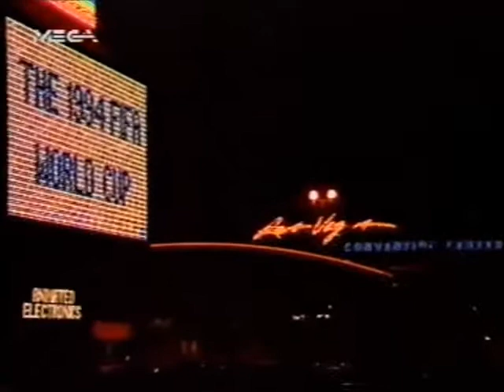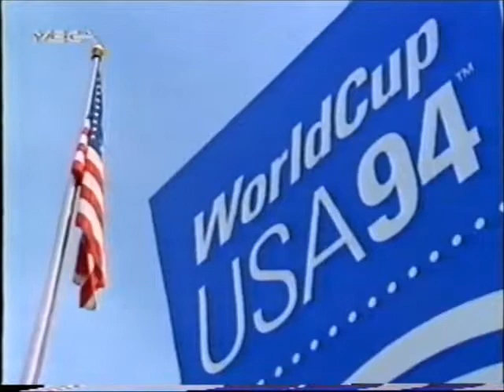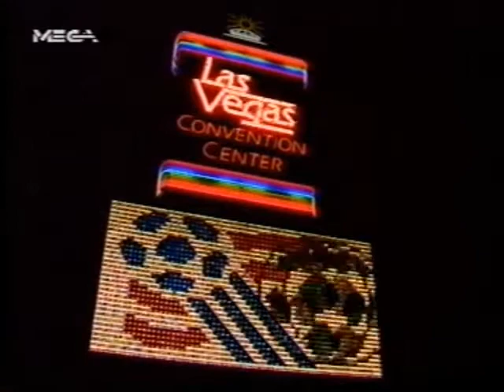Θέμα για την Κλήρωση του ΜΟΥΝΤΙΑΛ 1994